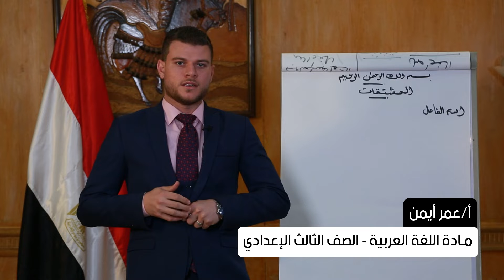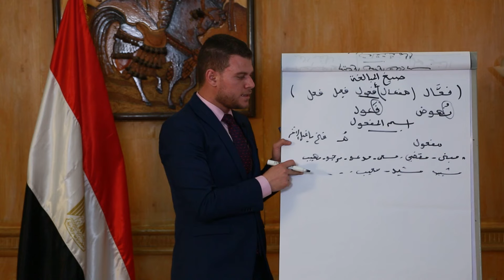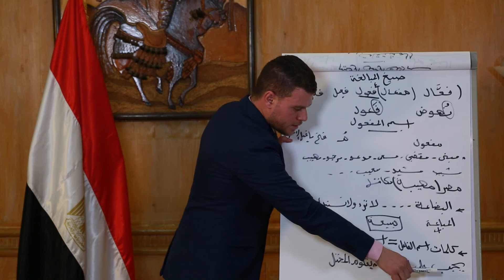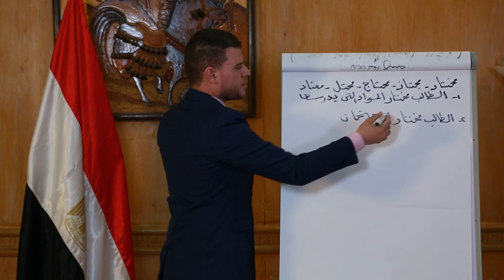مراجعة مادة اللغة العربية للصف الثالث الإعدادي... القوافل التعليمية